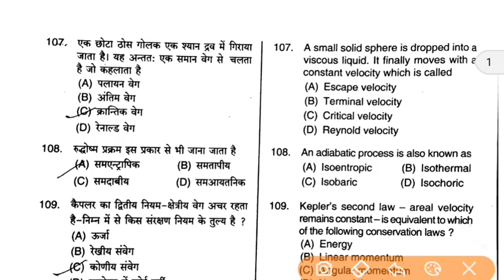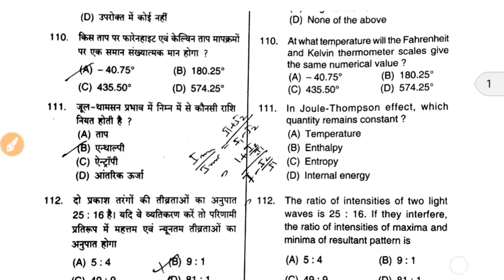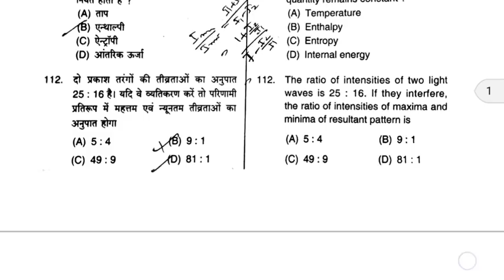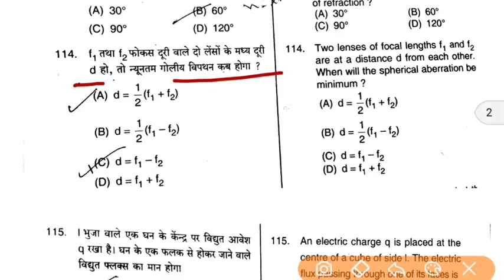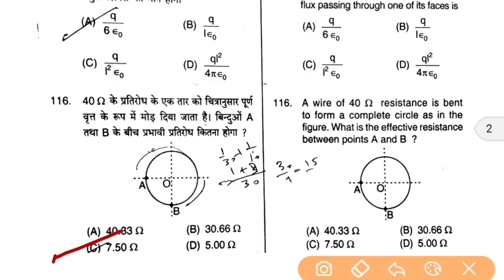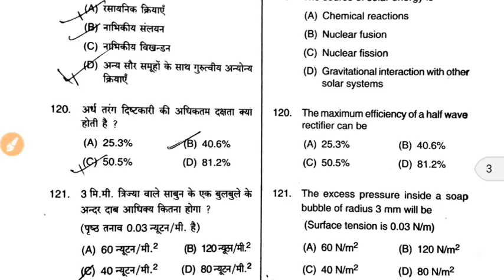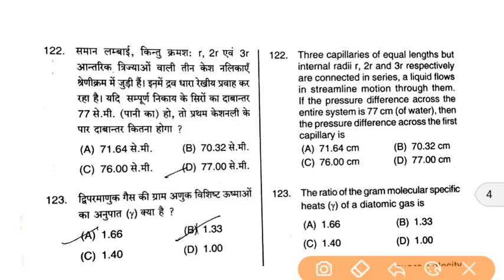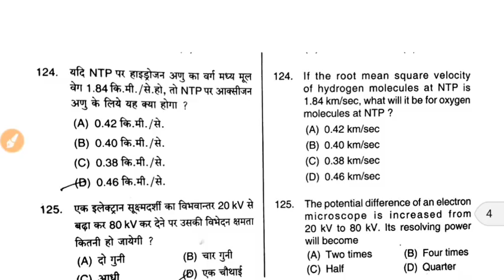UP PGT PHYSICS ANSWER KEY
UP PGT PHYSICS ANSWER/SCIENCE EXPLAINER/SCIENCE/EXPLAINER/PGT PHYSICS/UP/held 01/02/2019